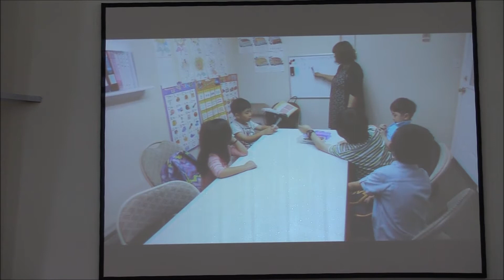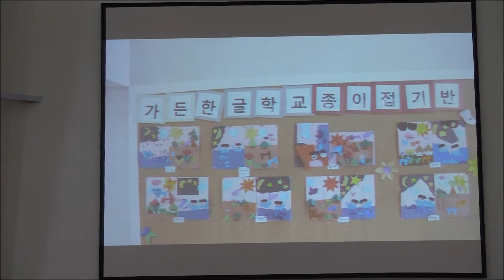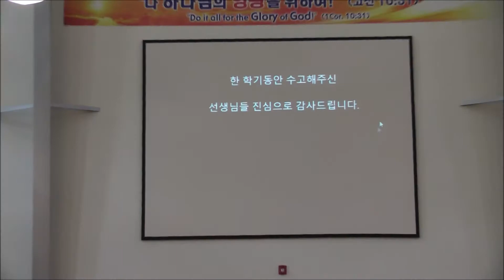가든 교회_한글학교 2017년 1학기 발표회 2017. 06.18